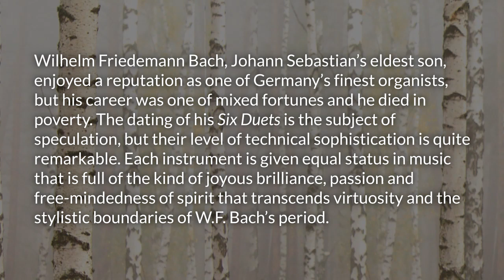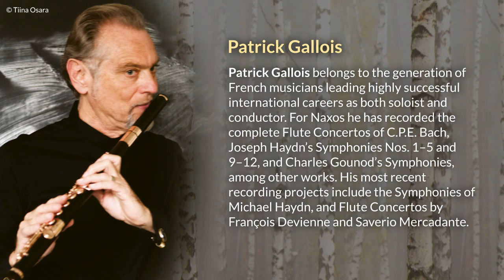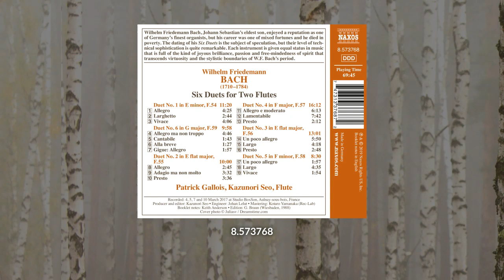[8.573768] W.F. BACH: Six Flute Duets (Trailer)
Wilhelm Friedemann Bach, Johann Sebastian’s eldest son, enjoyed a reputation as one of Germany’s finest organists, but his career was one of mixed fortunes and he died in poverty. The dating of his Six Duets is the subject of speculation, but their level of technical sophistication is quite remarkable. Each instrument is given equal status in music that is full of the kind of joyous brilliance, passion and free-mindedness of spirit that transcends virtuosity and the stylistic boundaries of W.F. Bach’s period.